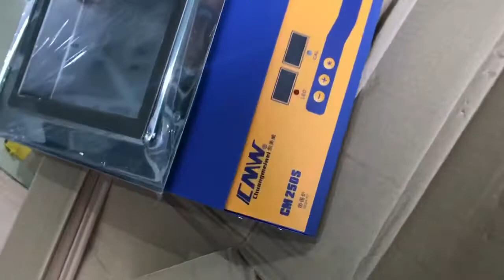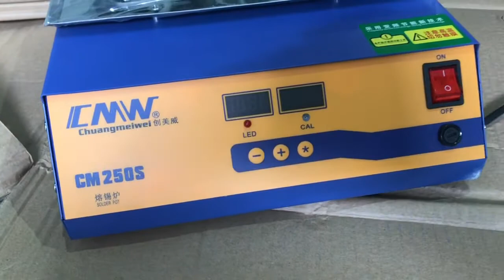Khui hàng Bể hàn thiếc 250S kích thước 250x160x45mm